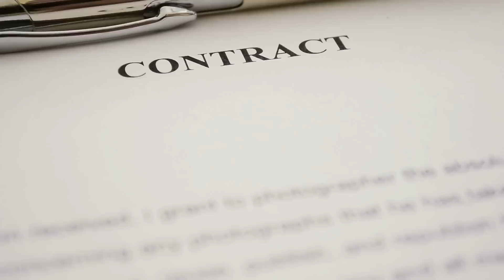Etihad Rail - The Gulf's $100BN Desert Transport Project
The UAE has finally built a $100 Billion mega train rail transport system. The Etihad rail will connect many parts of the UAE such as Abu Dhabi and Dubai. This could also be the train that connect the middle east but what is the insane engineering behind the mega project, and how will they build it?